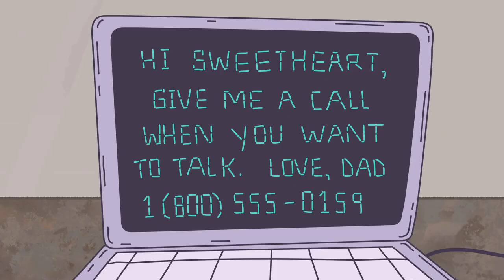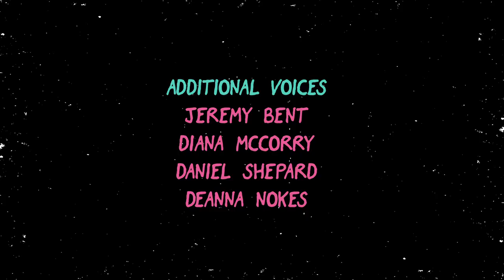Human Kind Of Episodio 2 Sub Español